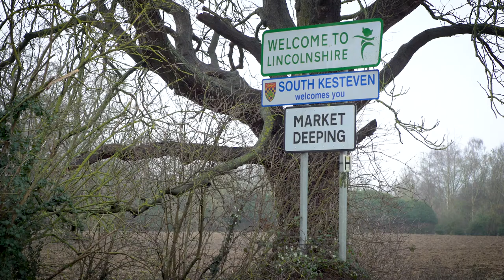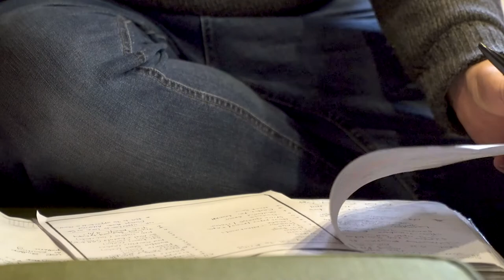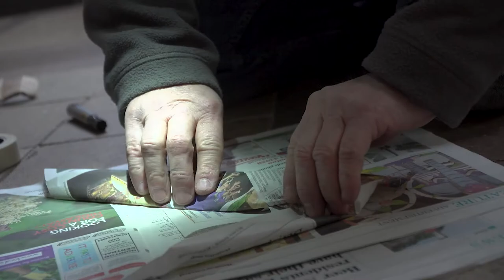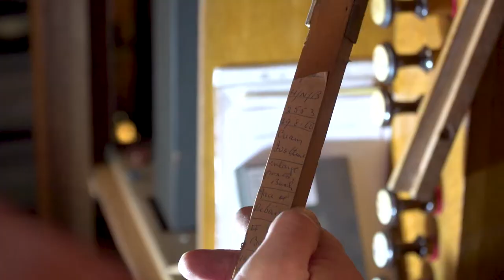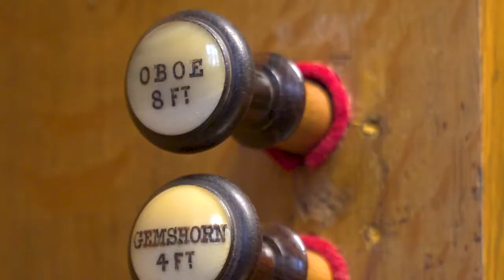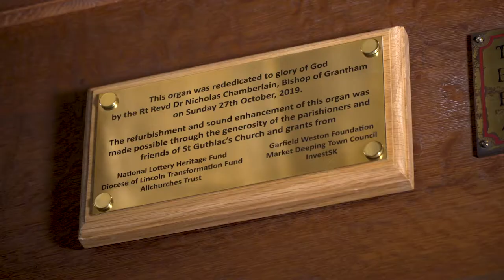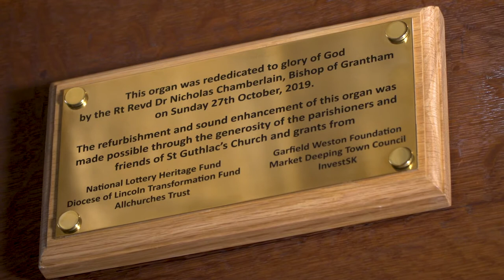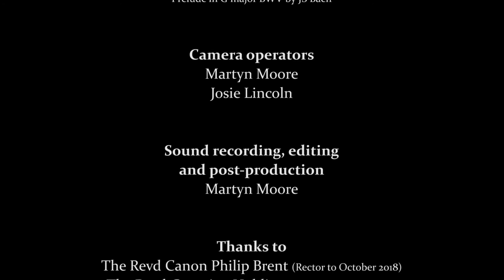The Story of St Guthlac's Church Organ Restoration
How did it all begin, however did we raise the funds and what does it take to restore an organ that's 140 years old. Peter Davies, the Director of Music takes us through the whole story.